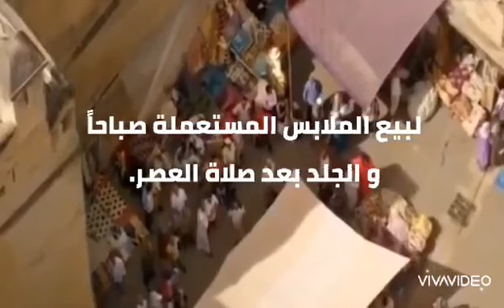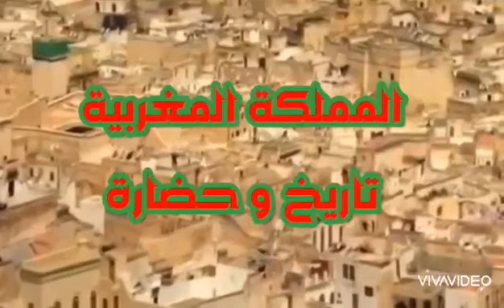أكبر مدينة في العالم للمُشاة فقط: فاس، المملكة المغربية. The largest maze in the world, Fez. Morocco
♦️ فاس_البالي من الأعلى تصوير رائع بالدرون لأكبر مدينة في العالم للمشاة_فقط، أي ممنوع مرور السيارات والدراجات الناريه وحتى الهوائية،
فعلا انها أكبر_متاهة_في_العالم لما لهذه الكلمة من معنى، هاته المعلومات و معلومات اخرى قيمة ستجدونها في هذا الفيديو المتواضع🙏